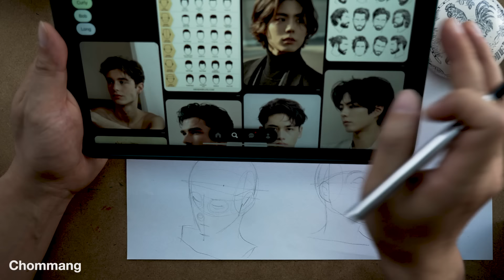How to draw faces from different angles ✍✍ (Drawing Practice)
Drawing: Colored Black Pencil / A4

Grape Fields - Claude Signet
Our Kind of Love - Leimoti
Le Petit Rien - Traditional
Slowly Growing - Rikard From
Be still - Harley rain
Ava - Kasper Schill
Lost in the Woods - Guustavv
Autumn Coming - Daniel Kaede
For Jack - Arden Forest